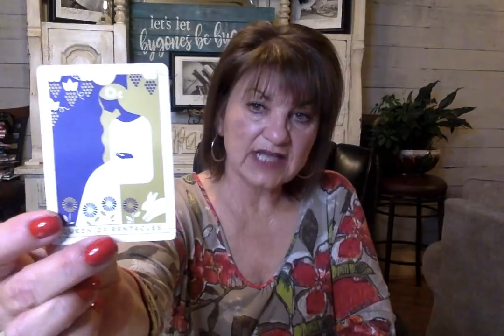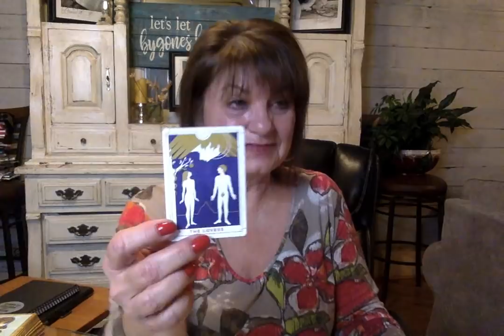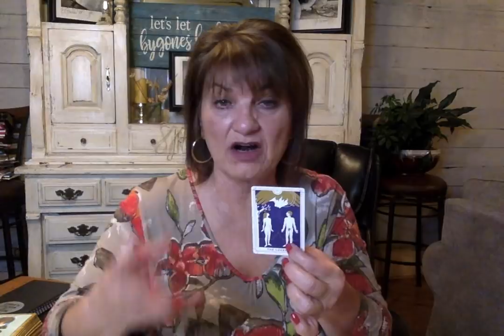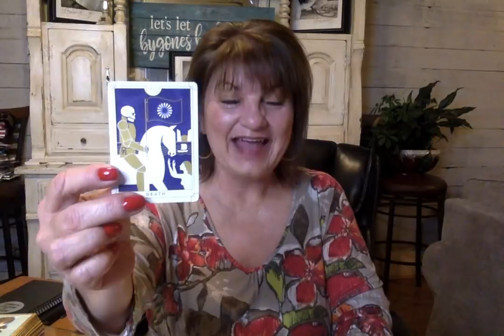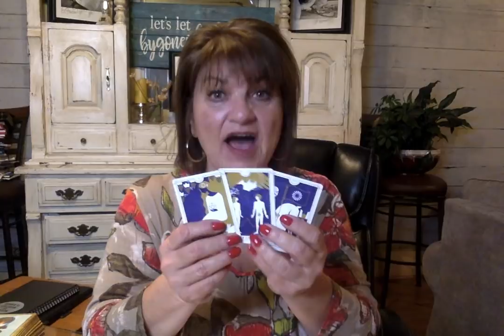BOUNDARIES AND FORGIVENESS DME28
BOUNDARIES AND FORGIVENESS

I'm so glad you stopped in! Here, you will find monthly readings on the following topics as scheduled beginning November 2019

***The above readings are uploaded on Wednesday, Thursday and Friday of each respective week.
You'll also find "Daily Mail" Videos uploaded daily on different topics. (Coming Soon!) These will be "my take" on personal life experiences.

Much Love!

**My intentions for these videos are to bring you clarification, confirmation and validation. Rely on your own understanding and inner guidance to make decisions for your life.